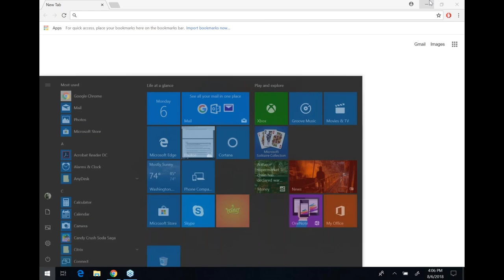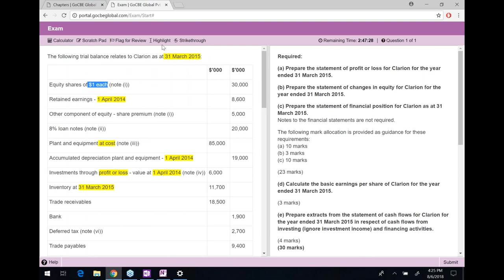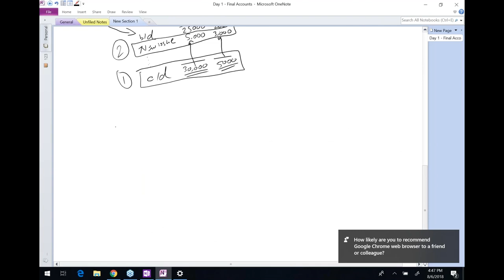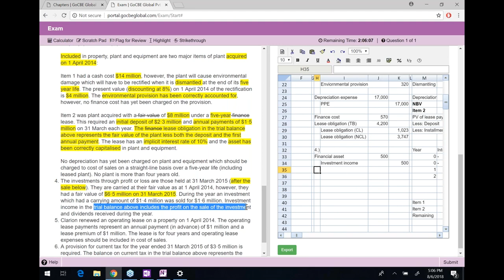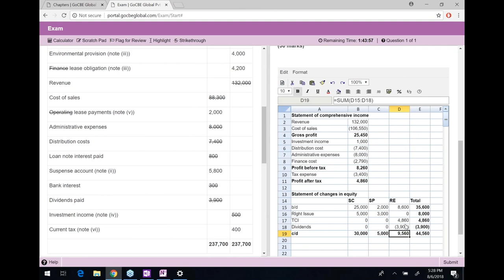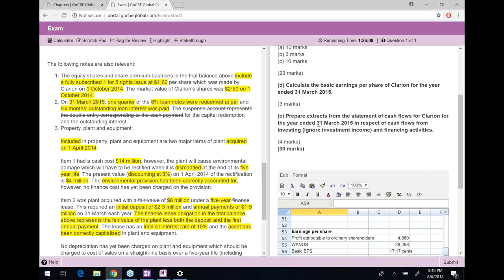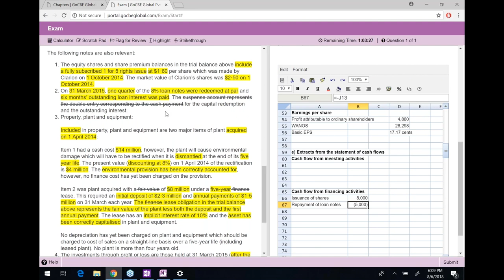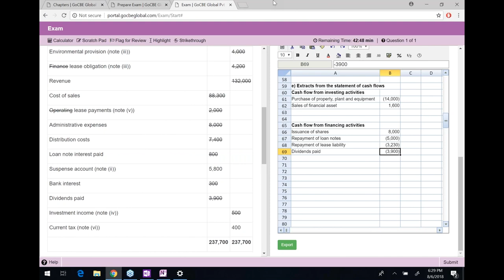ACCA FR Sep 2018 Day 01